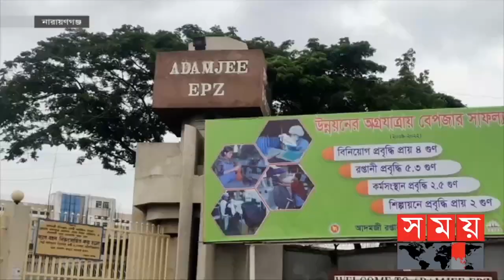বাংলার সময় | সন্ধ্যা ৬টা | ১৭ জুন ২০২২ | Somoy TV Bulletin 6pm | Latest Bangladeshi News